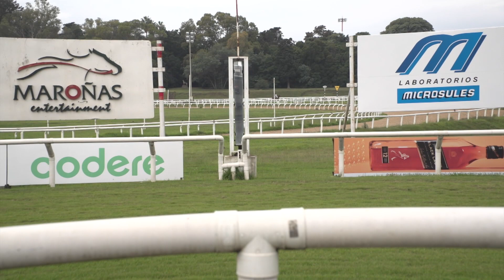21/05/2023 – Hipodromo Maroñas – Carr 2 – SISLEY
Carrera 2 realizada el dia 21/05/2023 por el premio SISLEY en el Hipodromo Maroñas